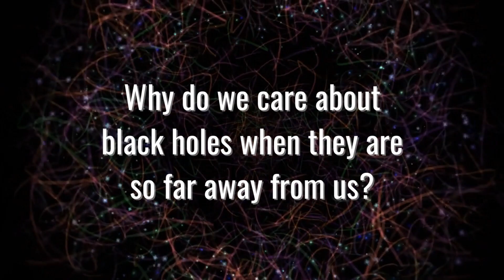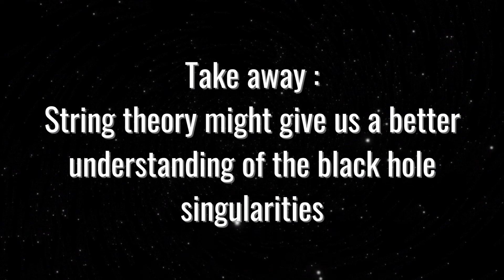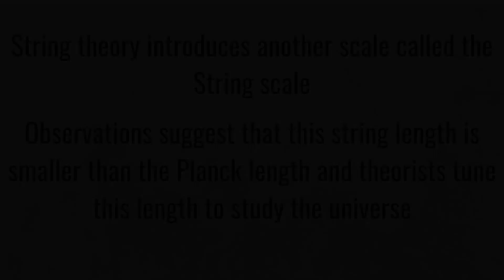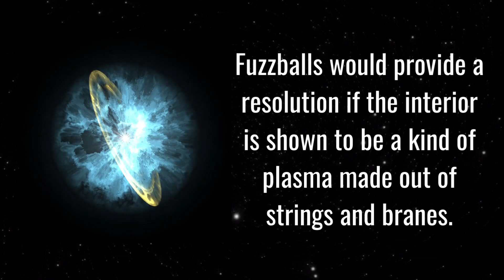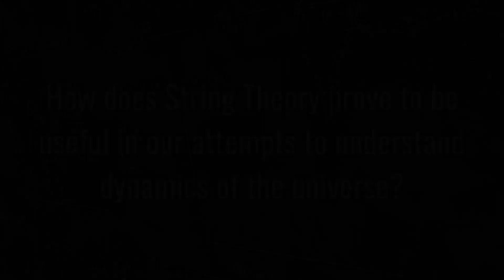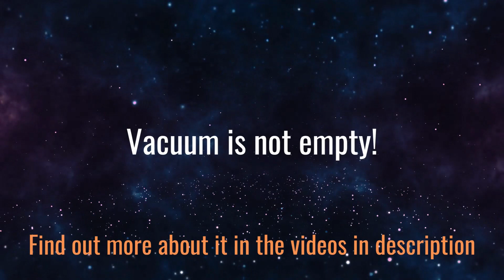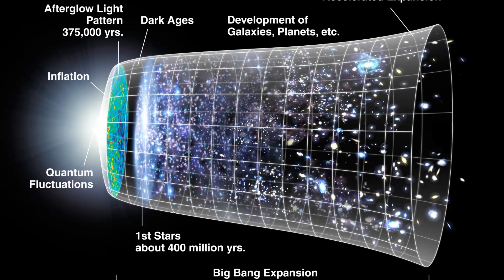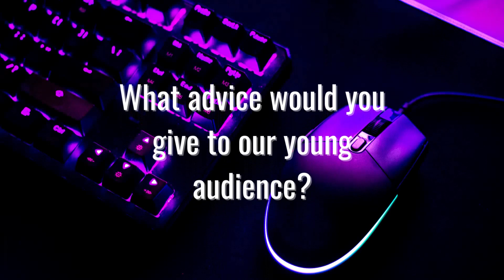TQ4: The Mind-Bending Universe: String Theory, Inflation, and Black Holes - An Epic Interview!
Time before Space brings you the fourth interview of the Ten Questions(TQ) series. In this interview, I ask Prof. Emil J. Martinec (Enrico Fermi Institute, University of Chicago) about his recent work on Fuzzballs, String Theory and Inflation.

The interview is as follows:
00:00 Time before Space presents
00:20 Q1 Why do we care about black holes when they are so far away from us?
02:25 Q2 Why are we using String Theory to study black holes?
05:32 Q3 How does String Theory modify our old perspective of a black hole?
09:25 Q4 Are we to say that the black hole paradox has ended with fuzzball as the resolution?
11:24 Q5 How would fuzzballs differ from a classical black hole in observations?
13:35 Q6 how does String Theory prove to be useful in our attempts to understand dynamics of the universe?
16:19 Q7 What is Inflation? Did it happen before the Big Bang?
21:19 Q8 How does one use String Theory to study Inflation?
23:27 Q9 What is the future direction of your work?
24:57 Q10 What advice would you give to our young audience?
26:40 End

2. TQ1: Are Fuzzballs the new understanding of Black Holes? Prof. Samir D. Mathur of OSU explains

Madhur Mehta
Physics Ph.D. Student